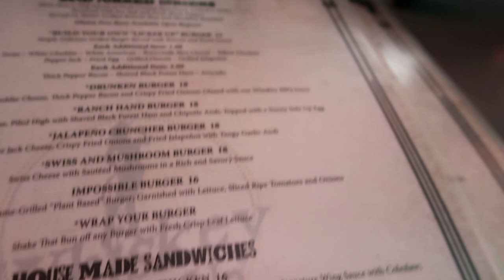FREMONT STREET ON A FRIDAY NIGHT- Dinner at Whiskey Licker Up at Binion's - LAS VEGAS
Dinner then hanging out with Marc during his Fremont Friday livestream.

Whiskey Licker Up at Binion's
128 E Fremont St #2

OTHER CHANNELS